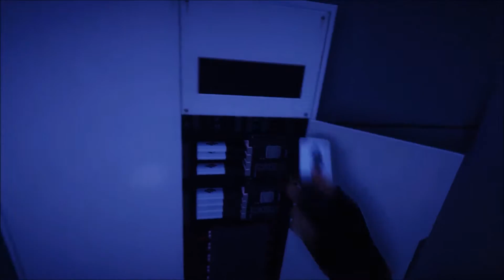The Adventures of Yoghurt! - Mirror's Edge Catalyst Episode 04 - MultiSingle Player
Mirror's Edge Catalyst and Shared Controls! Dead Birbs and Fragile Packages. Which one can we handle and which one can't we? (Is that correct grammar?) Watch us fail at simple tasks!

MultiSingle Player is a series in which TimeTraveller and Kamica attempt to play games together, except one is in control of the mouse, the other is in control of the keyboard.

ollow Faith, a daring free runner, as she fights for freedom in the city of Glass. What appears to be an elegant, high-tech city on the outside, has a terrible secret hidden within. Explore every corner from the highest beautifully lit rooftops to the dark and gritty tunnels below. The city is huge, free to explore and Faith is at the center of it all. Through the first-person perspective, combine her fluid movement and advanced combat with the city’s surroundings to master the environment and uncover the conspiracy. This is Mirror’s Edge for this generation, raising the bar in action-adventure games. Mirror's Edge Catalyst is available now on PC, Xbox One and PS4.